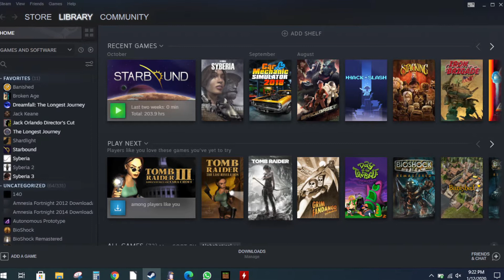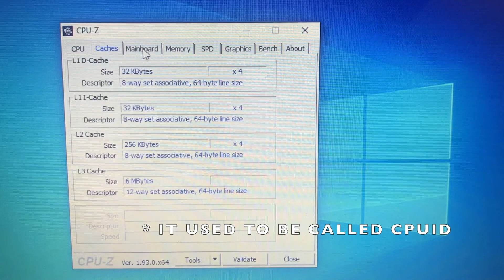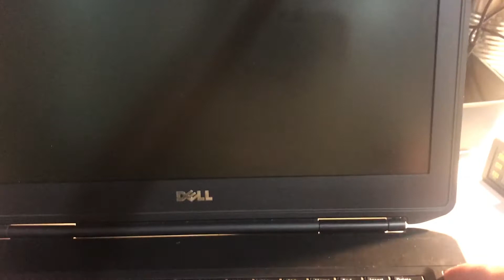Dell E5430 Upgrade Part 1 - Unsupported CPU Upgrade FAIL!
Make my laptop run Minecraft AKA Running Minecraft (Win 10) on a $5 laptop Part 1

In this video I introduce my $5 laptop, and start on the low budget upgrade journey.

Reminder, don't do the CPU upgrade I did because you will kill your E5430... that is until you see part 2 which is out now!

Buy on eBay.com
Used Laptop
Intel i7 CPU

Australian viewers, buy on eBay.com.au
Used Laptop
Intel i7 CPU